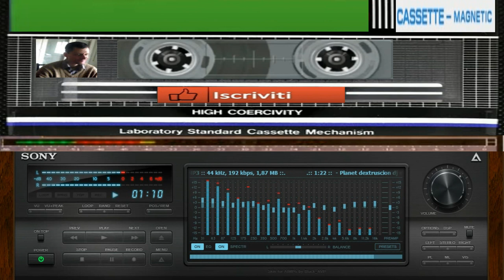giovanni mauri Planet Dexstruscion dance suburbia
vst usato per composizione Nexsus vst
nome del brano Planet dexstruscion dance suburbia

L